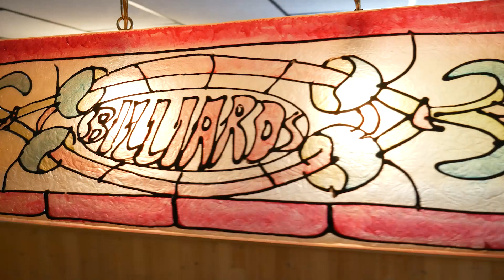- SOLD- 1294 Sandy Hill Rd. Hawkesbury ON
A REAL GEM! Welcome to this spacious fully brick country home with ATTACHED & DETACHED GARAGE, perfectly located & short drive to Town, nestled on a private & peaceful setting among mature evergreen trees will definitely please you! This high quality craftsmanship is present throughout this 1,915 sq.ft home featuring a sunken living room enhanced by cathedral ceiling & the N/G fireplace, well design kitchen with plenty of solid oak cabinets, granite counter top, central island & a sunny breakfast nook overlooking the superb forest at rear. Hardwood & ceramic floors, master bedroom w/luxurious 3 pce ensuite & walk-in closet, updated bathrooms, finished basement with impressive rec room incl. pool table, wet bar, gas stove, storage area. Private backyard with a nice gazebo, fire pit & a magnificent heated det. garage (26' x 32') is ideal for the hobbiest, woodworker, contractor, etc. Manicured landscaping with circular driveway, plenty of parking spaces complete this wonderful property.